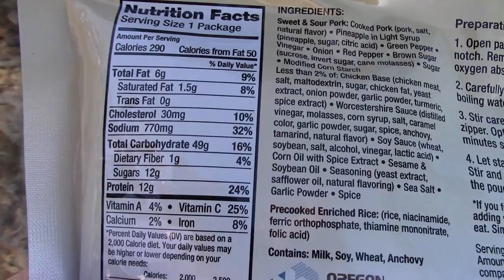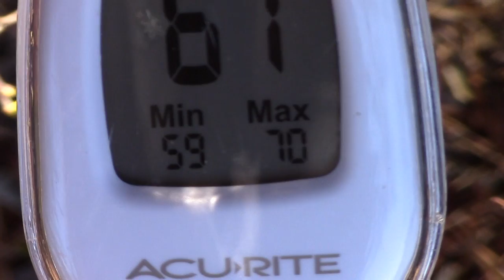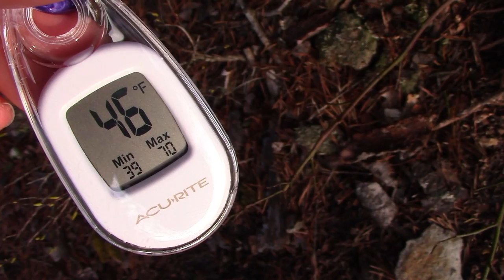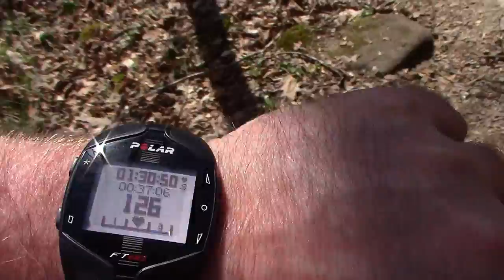Red River Gorge Awesome Sunrise Unknown Climber Memorial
Overnight camping trip recorded at red river gorge near a very popular spot...one of the most awesome views for sunrise you can ever see! I don't know the backstory, but appears to contain a memorial for an unknown rock climber / rapeller consisting of a cross, hoola-hoop, climbing rope, carabiner, and a water bottle.

Below are some of the items I used and mentioned with links to amazon.com:
Klean Kanteen Wide Mouth Bottle with Stainless Loop Cap (40 oz)